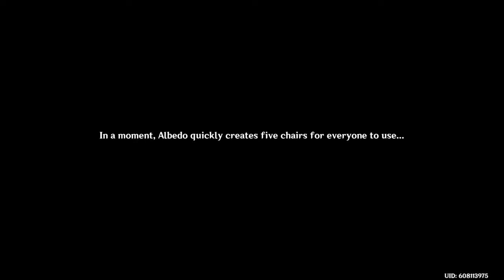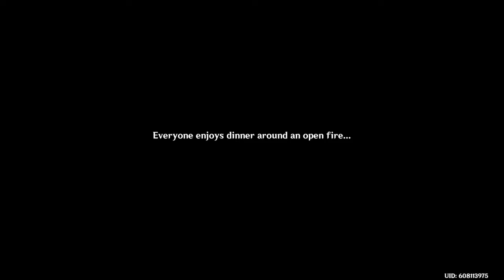Genshin Impact[Part 136]Shadows Amidst Snowstorms:Act II | The Shadows Deepen -Albedo Paints Paimon!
Part 136 | Shadows Amidst Snowstorms: Act II | The Shadows Deepen -Albedo Paints Paimon!